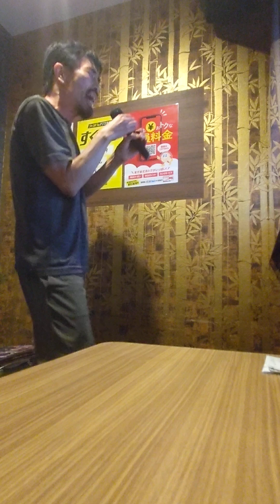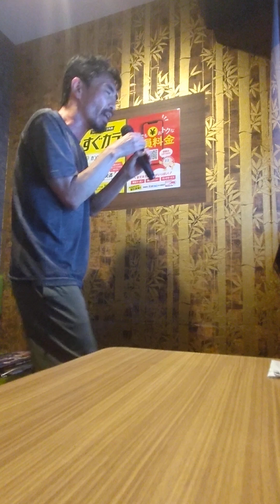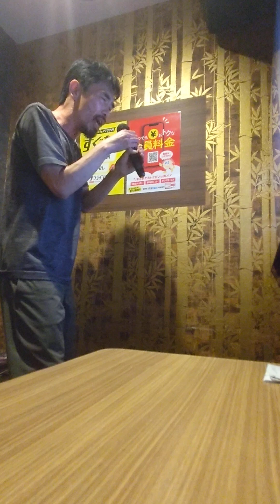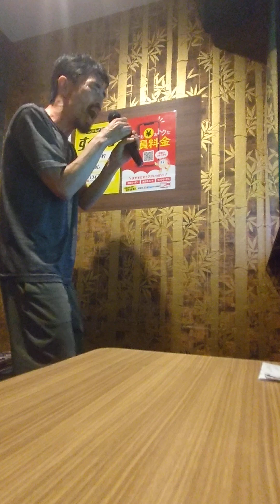すべての月、すべての年―THE TRAGEDY OF JOY―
トライアングルが生み出したトライアングル